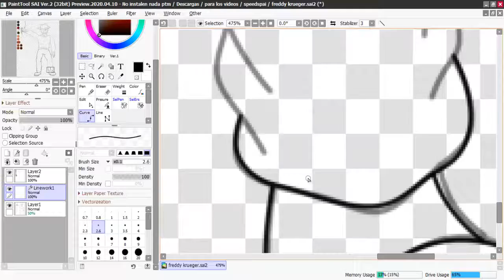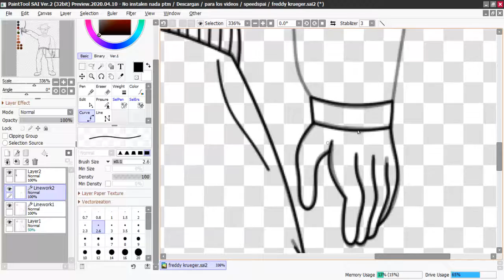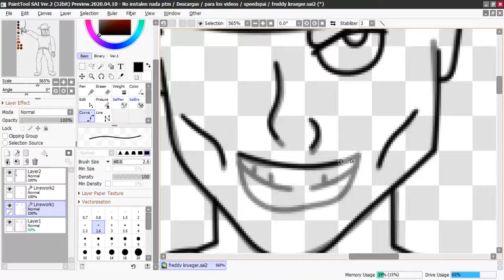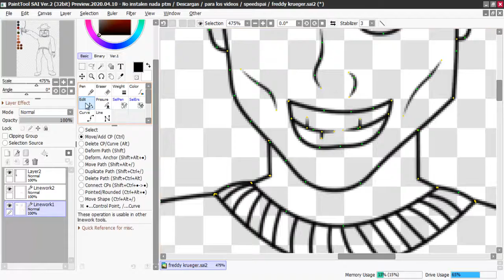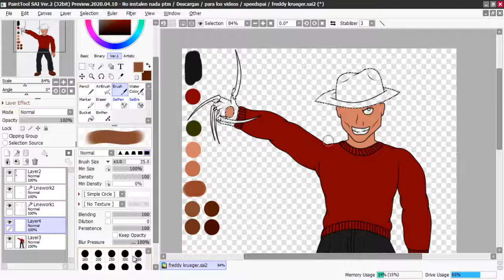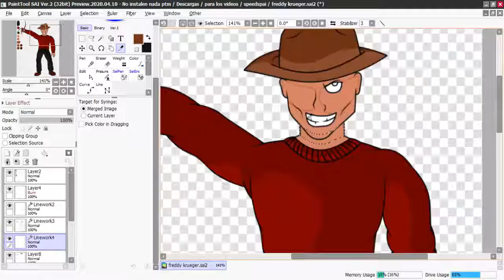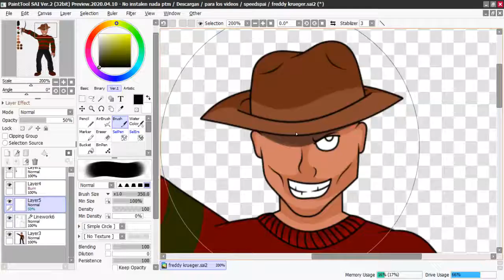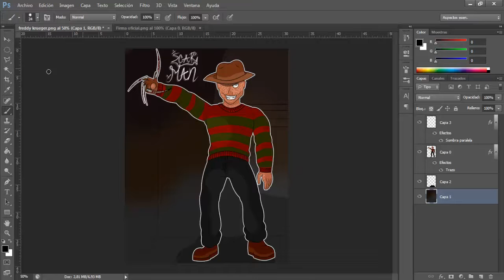Freddy krueger - speedpaint (Halloween special)